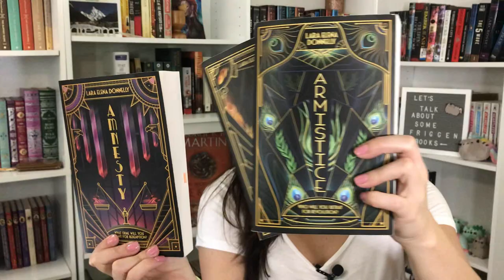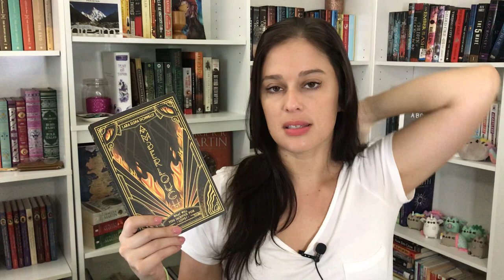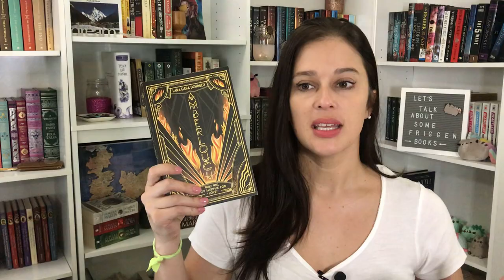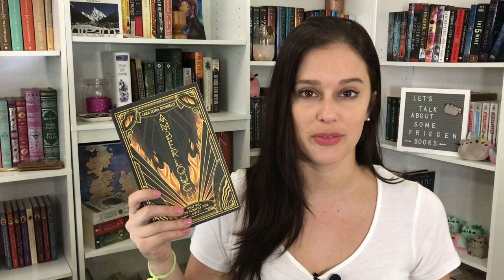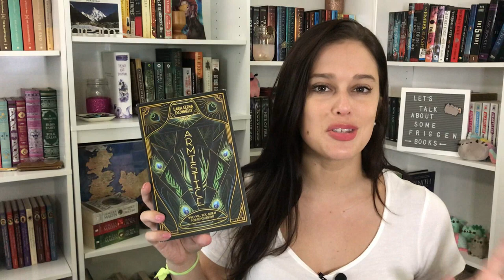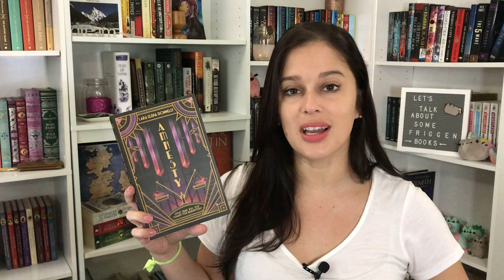Amberlough Dossier || Trilogy Book Chat [CC]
I guess I'm not a total dumb-dumb?

OPEN MEEEEEEE
SWITCH TO HD, KIDS!